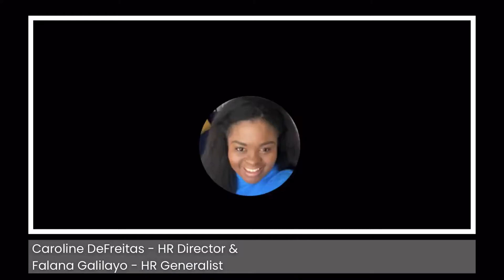Episode12: The Great Resignation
For today's episode of More than HR Mondays, let us talk about the "The Great Resignation" and what is the reason behind it, and tips on how to resign on good terms.

How to resign on good terms:
1. Decide it is the right time
2. Don’t leave out of frustration. Have a discussion with your supervisor and/or HR on alternatives before deciding to resign
3. Be sure to have an offer letter with a start date before resigning
4. Give at least 2 weeks' notice - Check your company’s handbook for different standards
5. Meet with your supervisor to notify them of your resignation
6. Submit a Resignation letter
7. Include the effective date and a "Thank you" statement if you would like
8. Wrap up current work
9. Help to make a smooth transition
10. Expect an exit interview